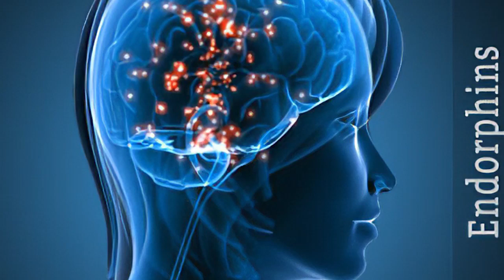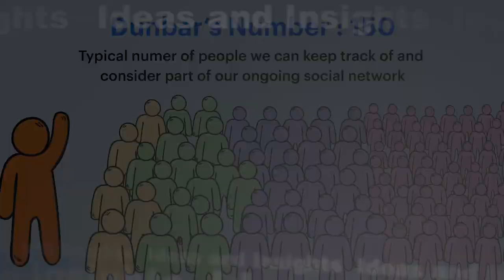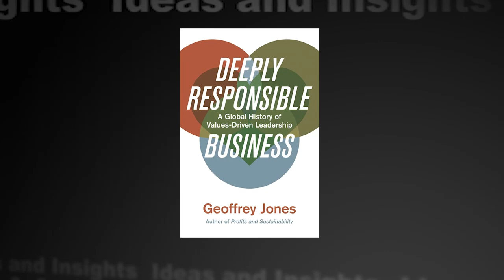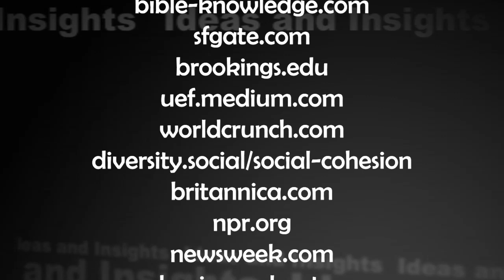Ideas and Insights EP302 Prof. Robin Dunbar - How Religion Evolved: And Why It Endures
Why is belief central to our lives? What explains our human impulse to repose faith in a supernatural reality? How did religion evolve, and why does it continue to animate our imagination? What is the evolutionary purpose of religion, and what social functions does it perform? What are the neurological underpinnings of religion, and how does it affect our brain and body? Above all, if religion is here to stay, how can we engage with it in life-enhancing ways?

These questions constitute the kernel of a new, prodigious work of scholarship titled How Religion Evolved and Why it Endures, published by Oxford University Press in 2022.

Its author, Dr. Robin Dunbar, is an Emeritus Professor of Evolutionary Psychology at the University of Oxford in the United Kingdom.